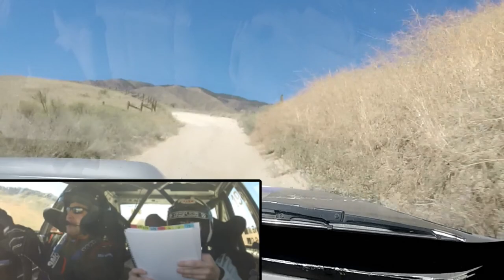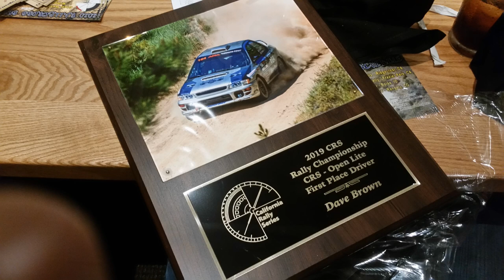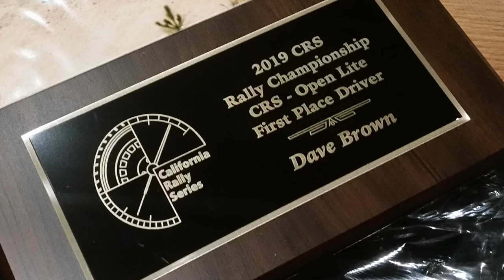Gorman Ridge Rally 2019 - (4 of 4) California Rally Series (CRS)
New champions are crowned!! This may be another new race for us but we've seen these trails before. About 20 years ago we road dirtbikes here as kids. And as usual the adventure didn't end with the race.

The Racer Dave channel was created to help share information, get people involved in auto racing, and share some exciting race videos.  Most auto racers like to be secretive about what they're doing but I want to share everything I can to help people get started and be successful. Although I have a long history of racing bikes and motorcycles, I didn't start really getting involved in auto racing until 2014 when I started just riding along as a passenger in rallycrosses. In 2015 I started co-driving in rallys and dual entering a buddies car in rallycrosses. By 2016 I was hooked and decided to dive in head first and build my own full on rally car! I found the advice of pros was interesting but usually not the perspective I was looking for as a newby.

I hope to see you out at the races!